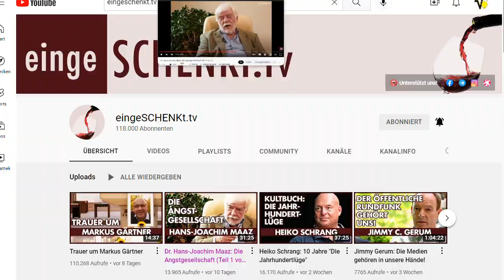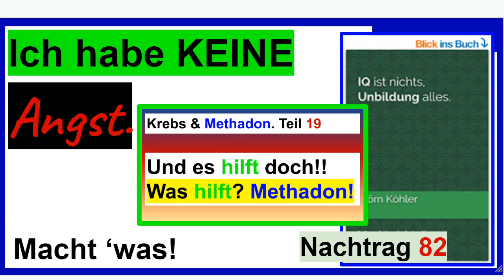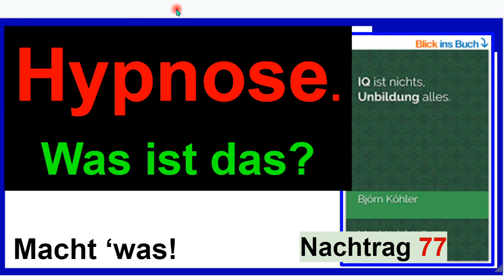Einspruch, Dr. Maaz, NICHT die Leistung zählt heute! Nachtrag 83 zum Buch “IQ ist nichts, ”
+++ Meinungsfreiheit im MaPhy-Forum +++ Hier die Links zu den Videos

Björn Köhler